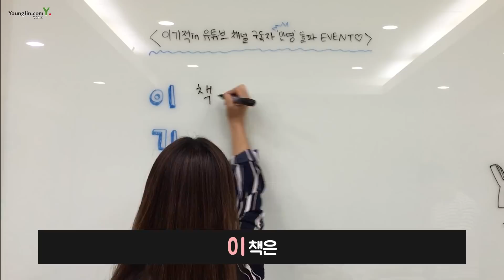[이벤트] 이기적in 채널 구독자 만명 돌파! 삼행시 짓고 적립금 받자!★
★이기적in 채널 구독자 만명 돌파 삼행시 짓기 이벤트★

이기적in 유튜브 채널의 구독자가 10,000명을 돌파하였습니다!(짝짝짝)
돌파 기념으로 독자 여러분을 위한 이벤트를 준비했으니 많은 참여 부탁드립니다 ♥

- '이기적'으로 삼행시를 지어보아요!
- 하단 댓글 창에 삼행시 내용을 적으면 이벤트 자동 응모!(10/31까지)
- 구독 후 홍보 영상을 페이스북/블로그 등 개인 SNS에 공유하면 당첨 확률이 더 높아진답니다:) (공유했을 시, URL도 함께 적어주세요)

ㆍ이벤트 진행 기간 : 9/30(금) ~ 10/30(일)
ㆍ 당첨자 발표 : 10/31(월) , 댓글로 당첨자 발표합니다. (당첨자 발표일에 꼭 들어와 확인해주세요!)
ㆍ 당첨 선물 : 참여 인원 중 30명에게 추첨을 통해 영진닷컴 쇼핑몰 적립금 10,000원을 지급합니다!

* 합격의 기적 '좋아요' 누르고 자격증 합격길만 걷쟈! *